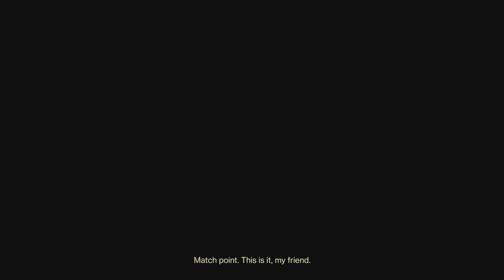Trials|Match winning performance